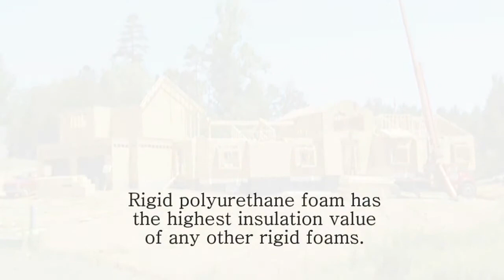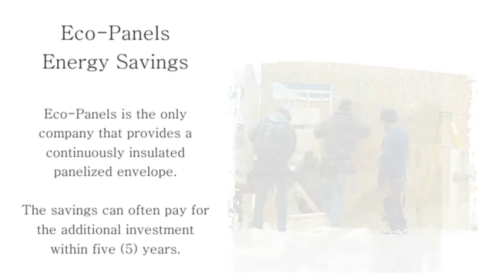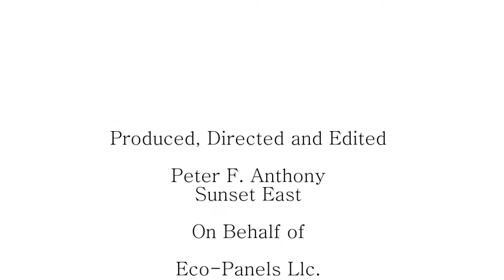Structural Insulated Panels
Designed and Developed by Peter F. Anthony

Inaduro designs and develops building technology systems from affordable housing to transitional shelters.  Our passion is to originate ideas for sustainable community village development for countries around the world.  Much of our technology is open source and freely available to all individuals and entities who desire is to provide the underprivliged and less valued people of the world whose needs are the greatest.